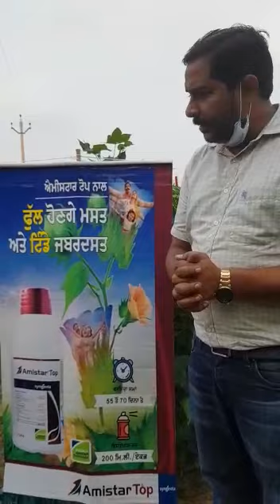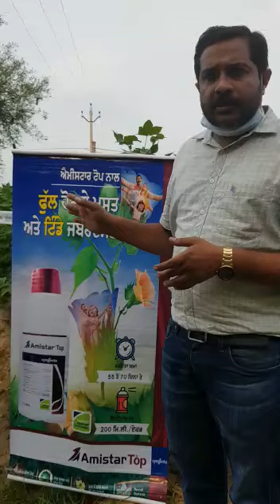Cotton de fulla and tedaya da best friend amistar top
Narme de sam sambal